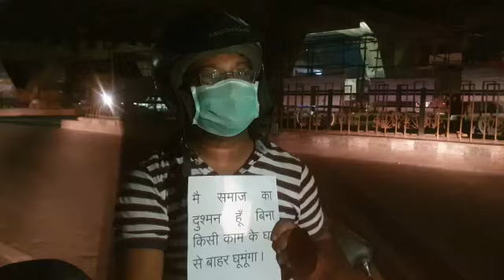Lock down in Agra, Social Policing of Agra Police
आगरालीक्स.. आगरा में लॉक डाउन में बेवजह निकले लोगों को पुलिस ने मैं समाज का दुश्मन हूं के पोस्टर थमाए, 24 मार्च से मुकदमा दर्ज कर जेल भेजा जाएगा, पीएसी तैनात
  आगरा में कोरोना वायरस के आठ केस आ चुके हैं, सात ठीक हो गए हैं, एक युवती का एसएन में इलाज चल रहा है। 10 दिन में कोई नया केस नहीं आया है। ऐसे में कोरोना वायरस का संकमण ना फैले, इसके लिए आगरा में 23 से 25 मार्च तक लॉक डाउन किया गया है। लेकिन लोगों ने इसे हल्के में लिया, परचून, सब्जी और डेरी की दुकान खोली गई थी, दोपहर में इन्हें बंद कराना पडा। लोग बेवजह घर से बाहर निकल आए और सडकों पर घूम रहे थे।
मुकदमा दर्ज कर भेजा जाएगा जेल
डीएम प्रभु एन सिंह ने लॉक डाउन का सख्ती से पालन कराने के लिए सख्ती निर्देश दिए हैं। मंगलवार से कोई भी व्यक्ति बेवजह घर से बाहर निकलेगा तो धारा 188 के तहत मुकदमा दर्ज कर 14 दिन के लिए जेल भेजा जाएगा। इसके लिए ​पुलिस के साथ पीएसी भी लगाई गई है।
सुबह पांच से आठ बजे तक बांट सकेंगे दूध
122 जगह लगाए बैरियर, पुलिस की तैनात
लोगों पर सख्ती करने के लिए शहर में 122 जगह बैरियर लगाए गए हैं, 108 स्थानों पर पुलिस तैनात की गई है, सेक्टर स्कीम लागू कर दी गई है, बेवजह और झूठ बोलकर निकलने वाले लोगों पर मुकदमा दर्ज कराया जाएगा।
घर घर दूध बांटने के लिए सुबह पांच से आठ बजे तक का समय निर्धारित किया गया है, जिससे लोग बेवजह दिन भर ना घूम सकें।